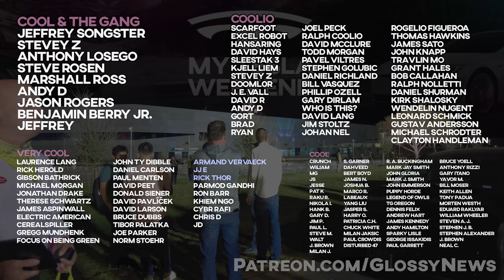CyberRodeo Runners-Up Club offline exclusive - When all hope is lost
Here's some more from the line while we were busy waiting to not get in with a few hundred amazing people who similarly didn't get in. Such great people.

This was shot on my new field camera. Hope you agree the sound and picture are both amazing, even if the content is a tad "meh".

Look at the shadows if you want to see how portable the camera is compared to the quality it captured. Just wow.